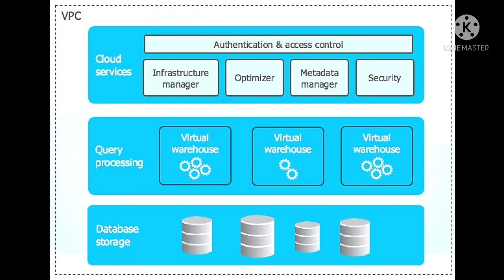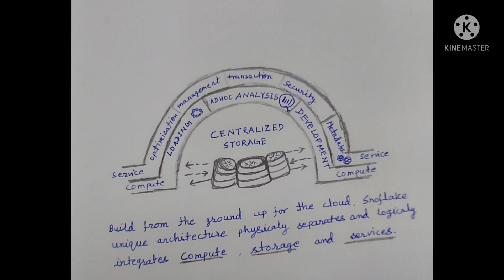Snowflake Architecture in Hindi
Snowflake architecture is explained in essay language so that beginners can understand. Snowflake architecture is explained in Hindi. Below topics covered -
snowflake architecture
snowflake architect concepts
snowflake architect for beginners
snowflake architect basics
snowflake architecture youtube
snowflake architecture layers
snowflake architect interview questions